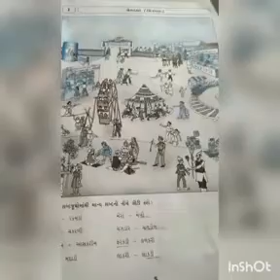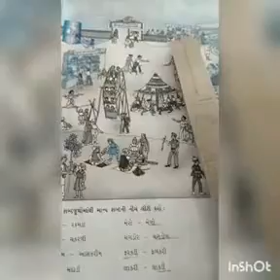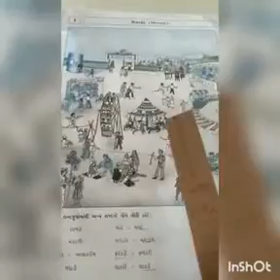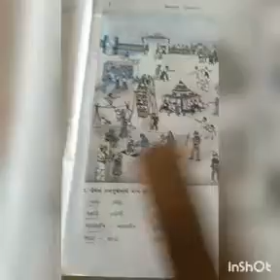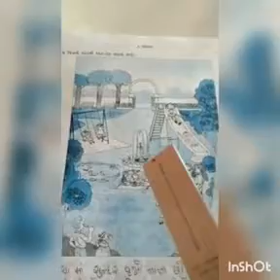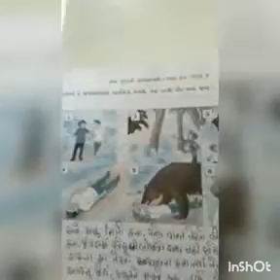Std : 8 Guj Ch 1 Part 1